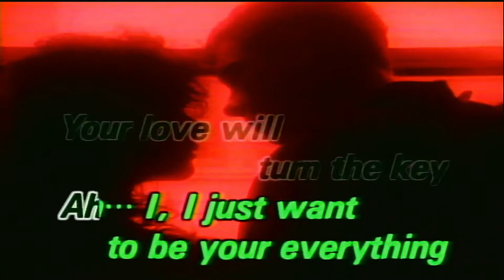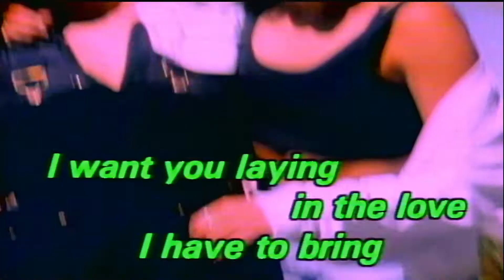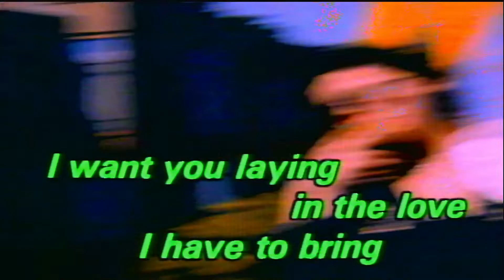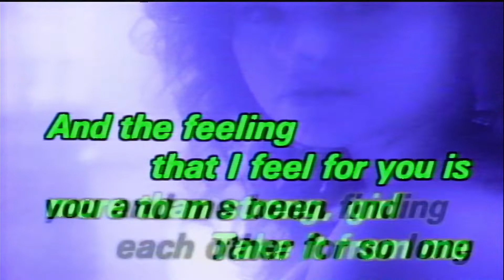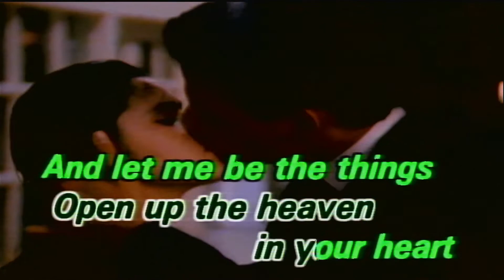I JUST WANT TO BE YOUR EVERYTING - Andy Gibb - Karaoke Version - Vocal Images Vol. 14